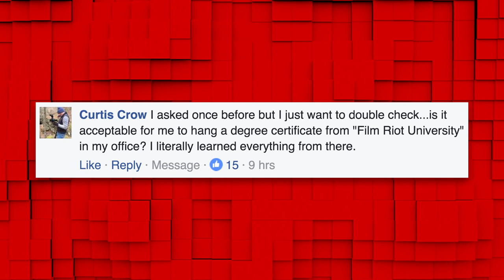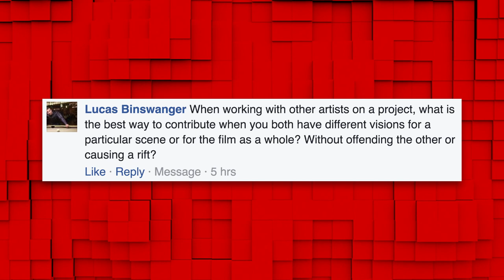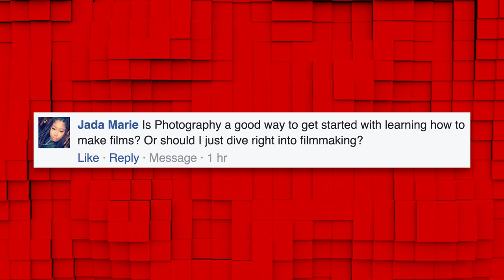Tuesday: Structuring Short Films & Is Photography Helpful For Filmmakers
Ryan talks photography, collaborating and structuring your short films!